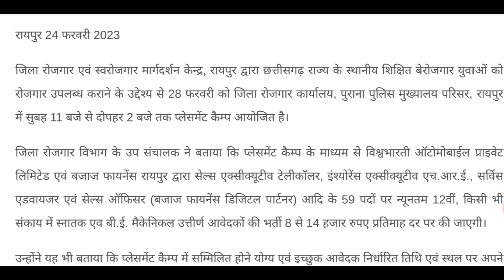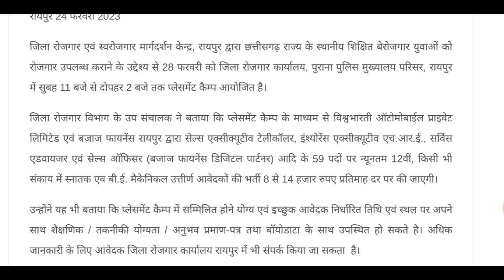Raipur में 59 पदों की वेकेंसी/Cg Vacancy 2023/12th Pass/Freshers/CTC: 15000/-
Raipur : Employment Office will recruit 59 posts on placement camp on February 28

टेलीग्राम ग्रुप जॉइन करें।